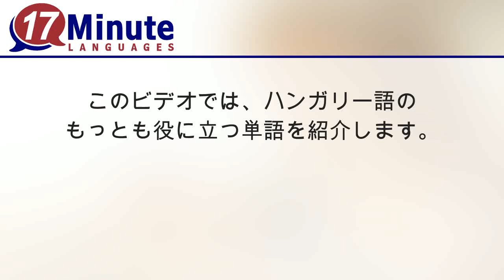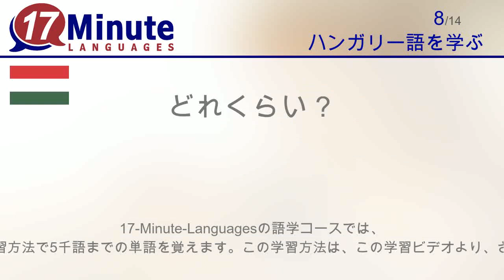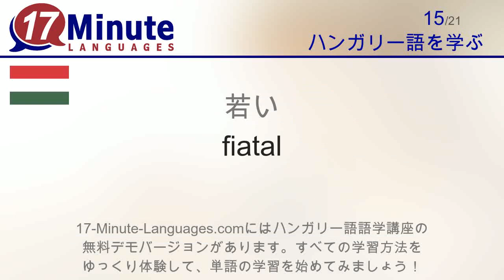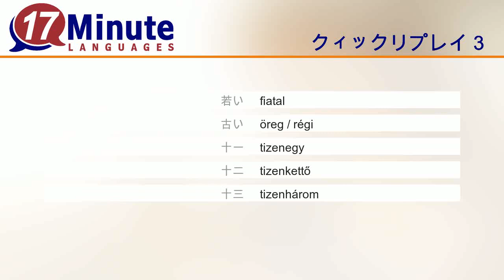ハンガリー語を学習する（無料語学コースビデオ）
このビデオでは、ハンガリー語の もっとも役に立つ単語を紹介します。
このビデオを5日に分けて見れば、 ほとんどの単語を、もうにどと忘れません。
7語新しい単語を勉強した後、その7語が、求めて簡単に繰り返されます。 そのほうが、単語を早く覚えることができます。

17-Minute-Languagesの語学コースでは、 ロングメモリー学習方法で5千語までの単語を覚えます。この学習方法は、この学習ビデオより、さらに効果的です。
語学コースでは、 毎日楽しい学習問題が出ます。
日々のチャレンジ： この語学コースでは、 他の学習者と対決して、記章を集めることができます。

17-Minute-Languages.comにはハンガリー語語学講座の 無料デモバージョンがあります。すべての学習方法を ゆっくり体験して、単語の学習を始めてみましょう！
17-Minute-Languages: Windows, Mac, Linux, Android, iOSのソフト
普段の学習メソッドより、 より簡単にハンガリー語 を学びましょう： 17-minute-languages.com

ハンガリー語語学コースは以下のリンクにあります：

 このビデオでは、次のハンガリー語の単語を学習します：
こんにちは！ = Szia
バイバイ！ = Szia
はい = igen
いいえ = nem
ありがとうございます = köszönöm
どうぞ = tessék
すみません、 = Elnézést, ...
どれくらい？ = mennyi? / hány?
休暇 = a nyaralás, a szabadság
名前 = a név
おはようございます = Jó reggelt
こんばんは = Jó estét
上に = fent
下に = lent
若い = fiatal
古い = öreg / régi
十一 = tizenegy
十二 = tizenkettő
十三 = tizenhárom
十四 = tizennégy
十五 = tizenöt